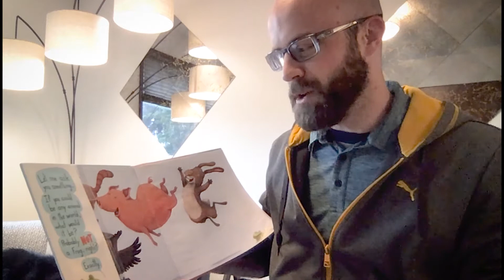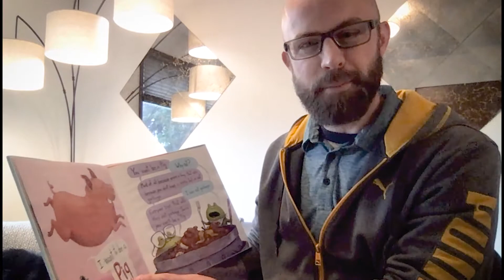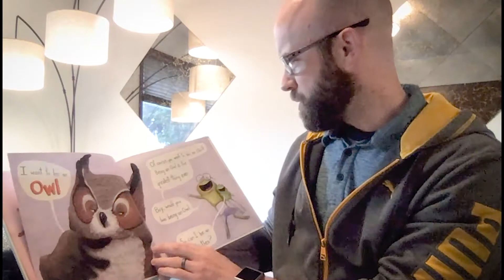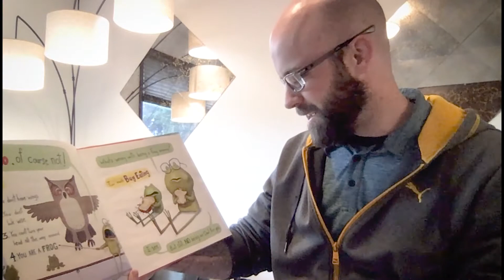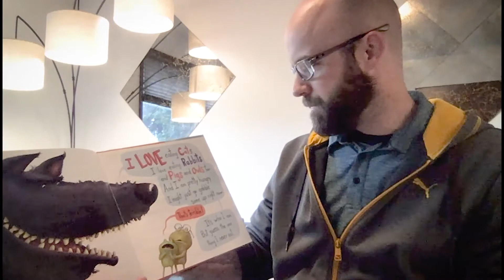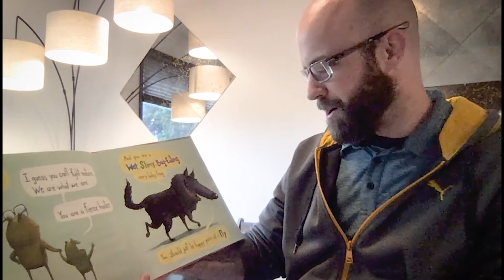Lunchtime Stories with Councilmember Beale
Join special guest Councilmember Chris Beale for a Lunchtime Story with Tacoma Public Library! While you’re at home with your family, we hope you’ll enjoy a picture book for all ages, chosen by our librarians. Today’s book is “I Don't Want to be a Frog" by Dev Petty.